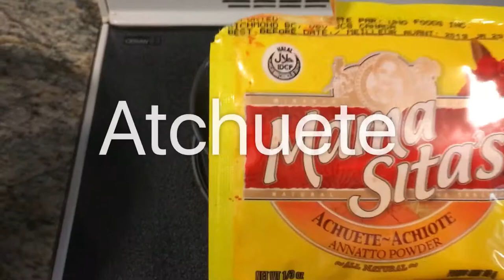Chicken Barbeque --- CookingWithDarla